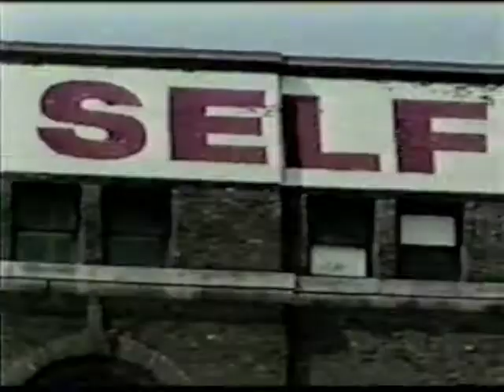The Unveiling - On-Set video